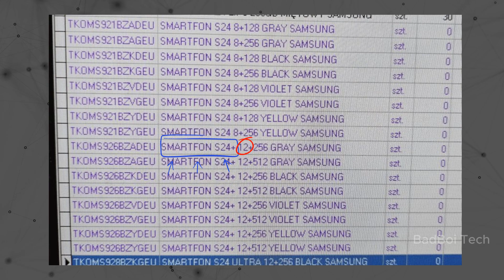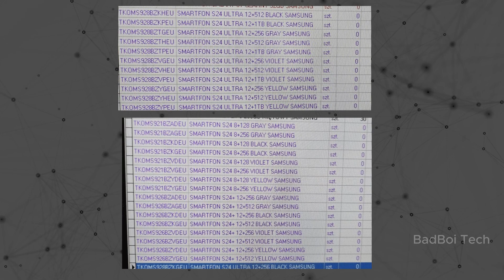SAMSUNG GALAXY S24 ULTRA - OFFICIALLY CONFIRM 🔥🔥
Rumors about Samsung's Galaxy S24 series are flying around, hinting at memory options for the S24+. Some say it might start with 8GB or 12GB RAM, affecting its possible price. The launch date's uncertain, but it could happen on January 17 in San Jose. These leaks have tech fans buzzing, wondering what the S24 series will bring compared to earlier models. Everyone's eagerly waiting for Samsung's official announcement to see the new features and how these phones will stand out.